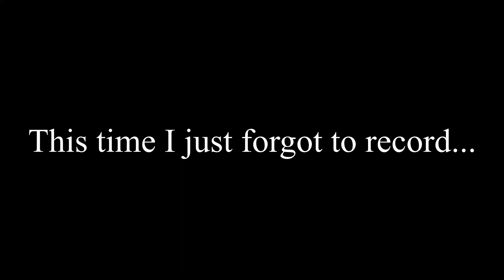Custom JamJar Amp Box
Here's my take on a custom enclosure for a JamJar Amp.  These little amps put out a lot of sound for such a small package.  The price is pretty good, too!  The fun part of this for me was building the DIY kit, then incorporating it into a custom enclosure.  I had a box that used to hold some whiskey stones and a vintage panel mounted volt meter.  Here's how it came together.